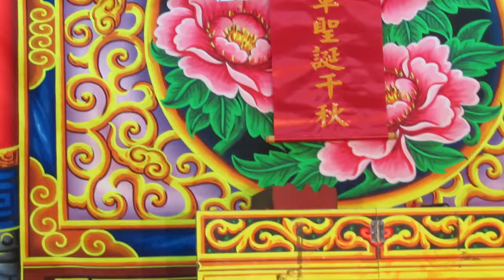109.12.05. 佳欣歌劇團 北管男生戲 趙子龍取桂陽 4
野柳仁和宮